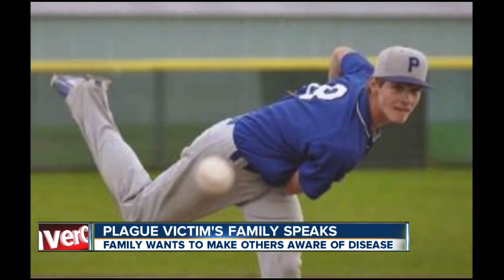Colorado plague victim's family speaks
The family of a Fort Collins teen spoke publicly Tuesday for the first time since his death.